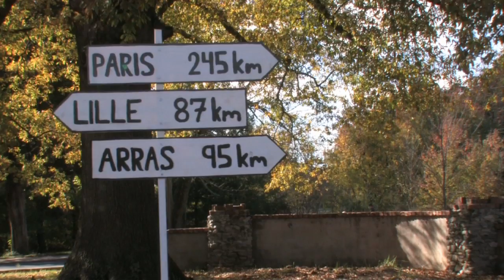The Americans of Calais - - - Official Trailer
The Trailer for the feature length film.